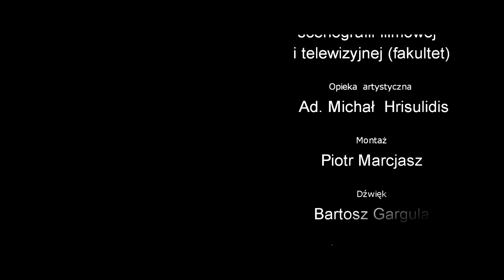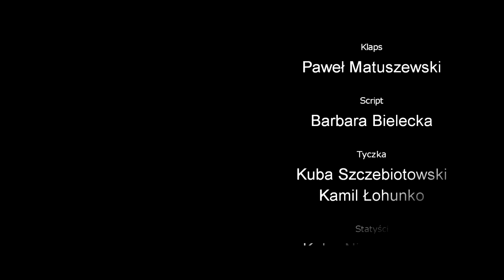LOT- etiuda filmowa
Obsada

Maciej Rabski- chory

Adam Michał Pietrzak- pilot

Anna Andrzejwska- Nicole

Reżyseria
Aleksandra Wysocka

Mateusz Kowalski

Zdjęcia
Artur Wypych

Operator kamery
Artur Wypych

Asystent operatora obrazu
Piotr Marcjasz
ostrzyciel
Asystent operatora kamery
Rafał Osiński

Klapser
Paweł Matuszewski

Oświetlenie
Michał Walczak
mistrz
Krzysztof Lektarski
II
Wózkarz
Michał Piątek

Scenografia
Joanna Hrisulidu

Asystent scenografa
Piotr Hoszowski

Kostiumy
Joanna Hrisulidu

Dźwięk
Bartosz Gargula

Mikrofoniarz
Jakub Szczebiotowski

Kamil Łohunko

Montaż
Piotr Marcjasz

Charakteryzacja
Joanna Wałaś

Martyna Jankowska

Efekty specjalne
Łukasz Mackiewicz

Opieka pedagogiczna
Michał Hrisulidis

Witold Chomiński

Magdalena Pukaluk

Kierownictwo planu
Mateusz Kowalski

Sekretariat planu
Barbara Bielecka

Produkcja
Wrocławska Szkoła Filmowa Mastershot
nie występuje w napisach
Wsparcie produkcyjne
ATM Grupa S.A.